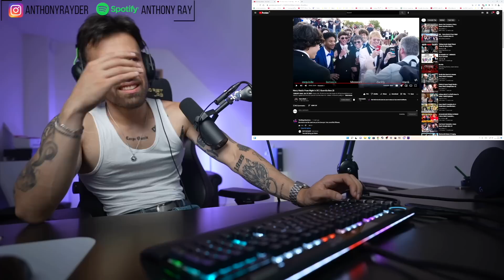The BEST HARRY MACK Guerrilla Bars? 25 DC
for EXTRA Reactions Livestream clips and more. This is because Youtube is limiting my channel and taking the ad revenue. No obligations, just a way to support your creator directly instead of having YT take it all.

- For anyone who wants to support to keep the channel alive, Copyright hits hard. No obligations, no expectations. Enjoy the videos, have a good time, that's all I want you to do.